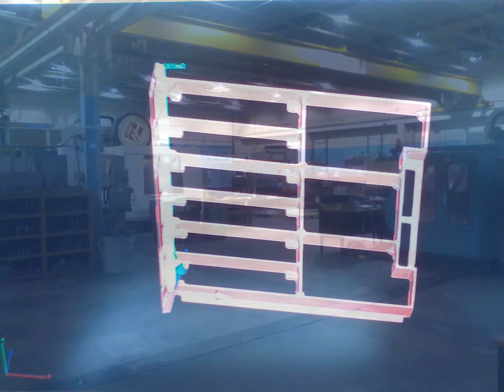George Braswell Maryland Machining and Inspection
George Braswell's Maryland Machining Dept and Inspection Dept at Command Technology Inc. is up dated with some very cool equipment. George believes that you must up-grade your machining and inspection departments to stay competitive.